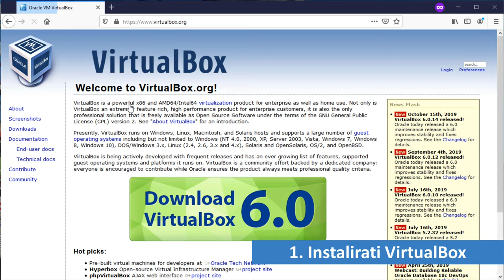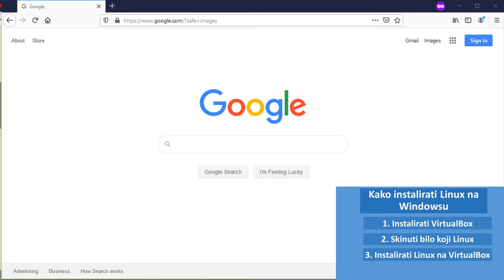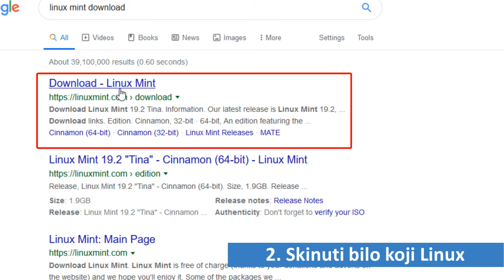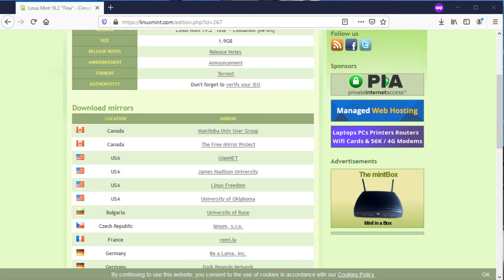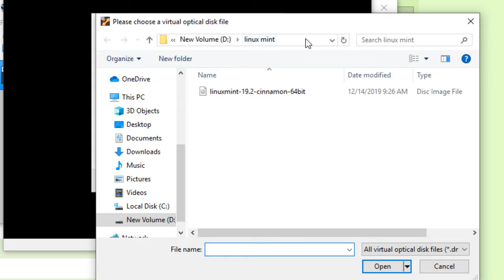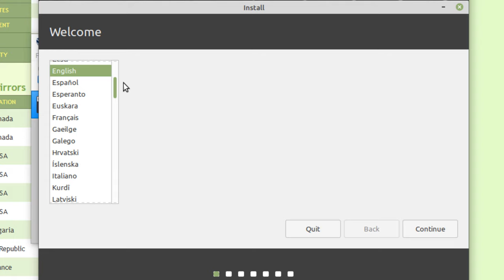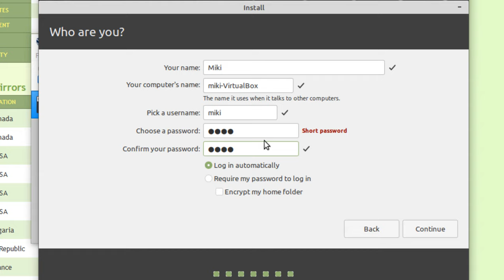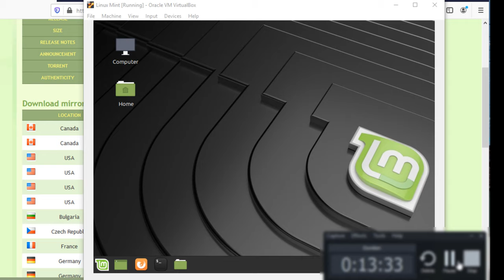Kako instalirati Linuks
U ovoj lekciji ćemo vam pokazati kako da instalirate Linuks na VirtualBox-u.

Potrebno je uraditi sledeće:

1. Instalirati VirtualBox

3. Instalirati Linuks distribuciju na VirtualBox.